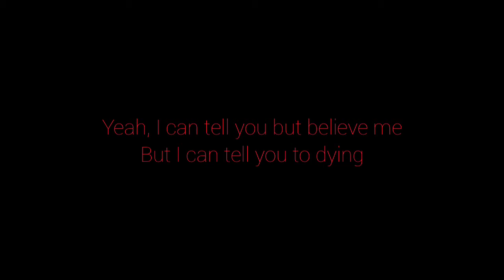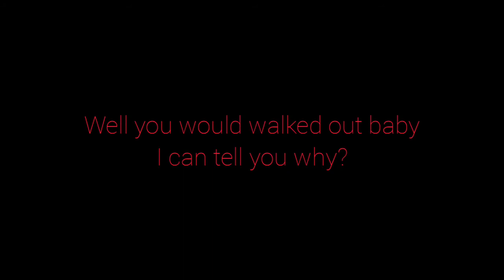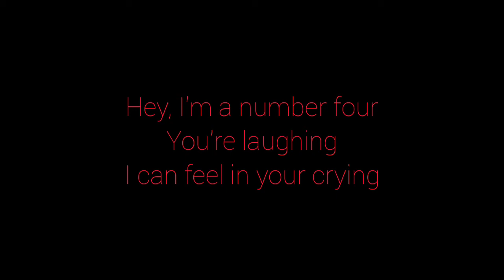TNS - Telling Your Fortune (Lyrics)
TNS is a high school blues rock band from America (United States). This song was called "Telling Your Fortune". I just hear the words of this song while writing the lyrics of this song. This song was kickass, it's like 70s heavy metal + hard rock, and by the way "Telling Your Fortune" is a song by Chicken Shack, TNS was covering this song. I hope you're interested to listening this song, don't complain if you don't like or the lyrics of this song still wrong, just ignore it, relax, and just appreciate the lyrics that I wrote🤘🏻